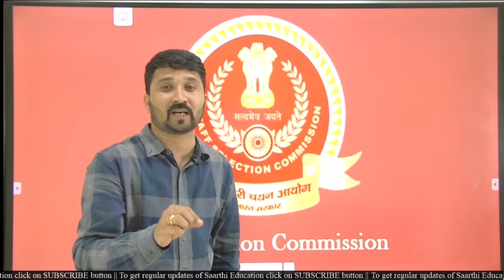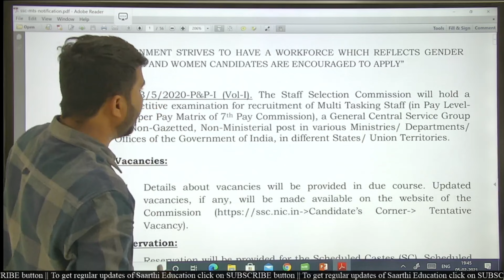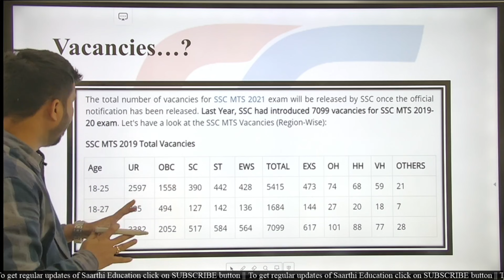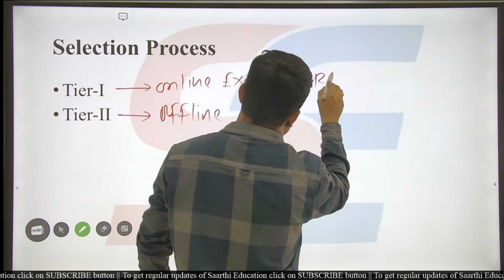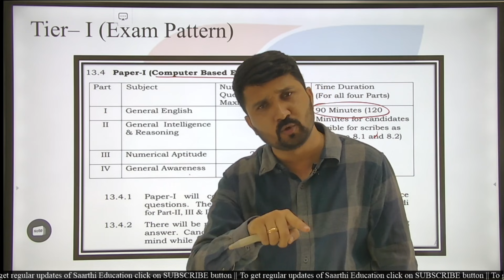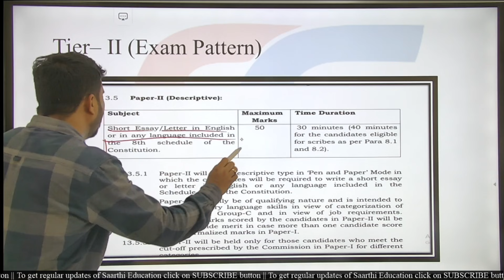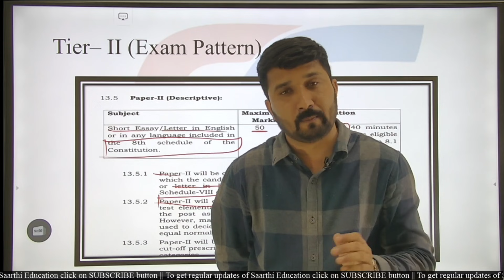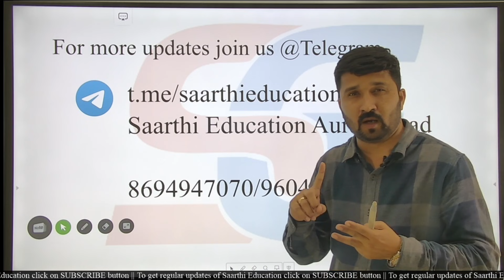SSC MTS Recruitment 2021 Notification | SSC MTS Vacancy 2021 | MTS Online Form | How to Apply?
SSC MTS Recruitment 2021 Out! | MTS Vacancies 2021 | Eligibility Criteria, How to Apply? @SaarthiEducationSambhajinagar SSC MTS complete information by Rahul Sir!
To Join Our Official Telegram Channel